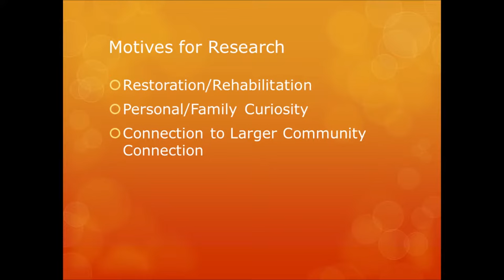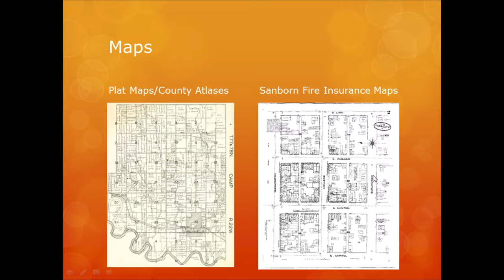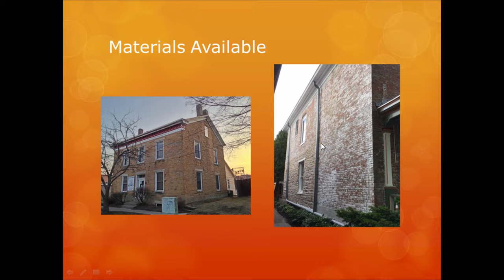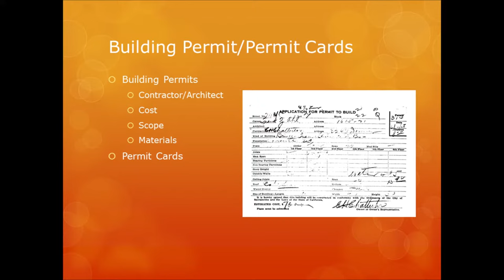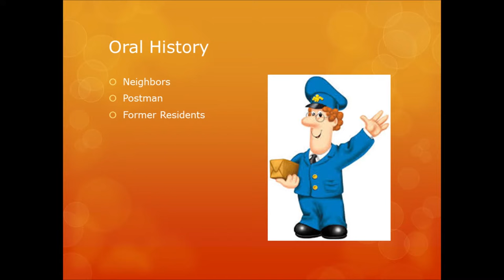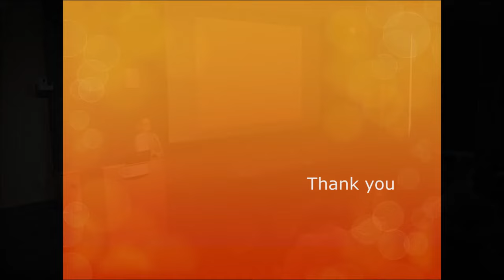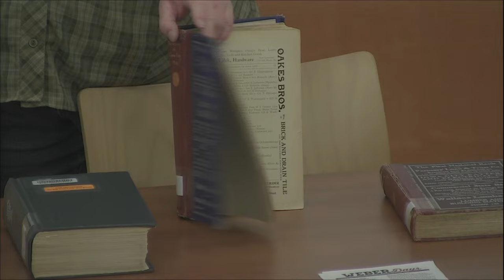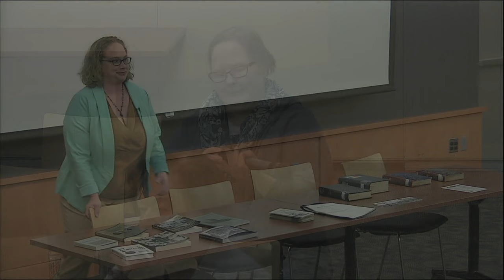The Secret Lives of Houses: How to Research your House's History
Alicia Trimble, Executive Director of Friends of Historic Preservation, shares methods to research the history of your home or a building.

This program is part of the 2016 Weber Days series.